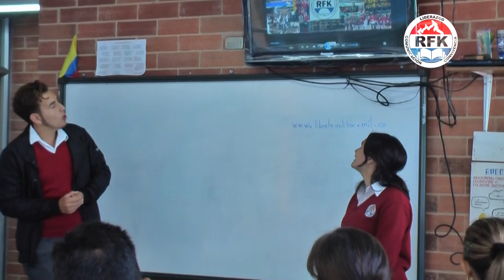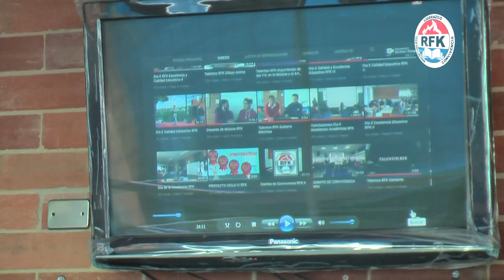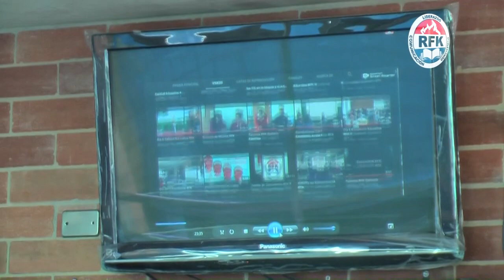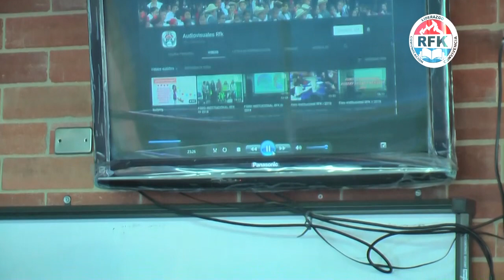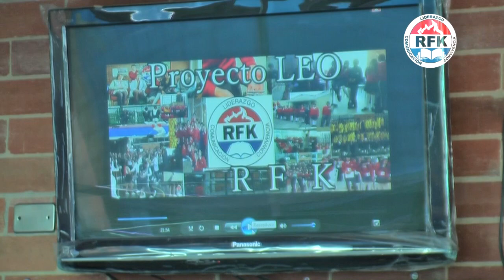Reunión Coordinadores Localidad Engativá Colegio Robert F Kennedy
El equipo de coordinadores de la localidad de Engativá se reúne para hablar y concertar calidad en la educación y mejoramiento continuo, en el colegio Robert F Kennedy